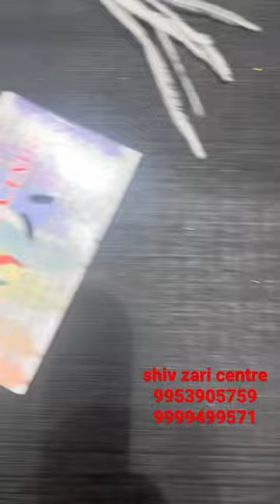ostrich feather lace